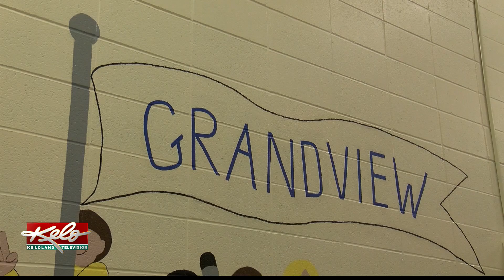Keeping your kid healthy can keep them in school